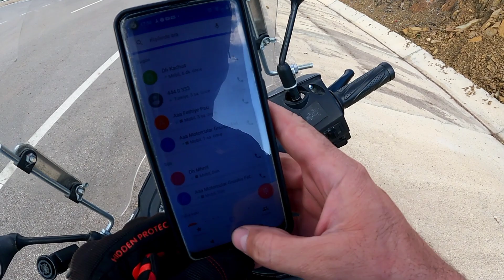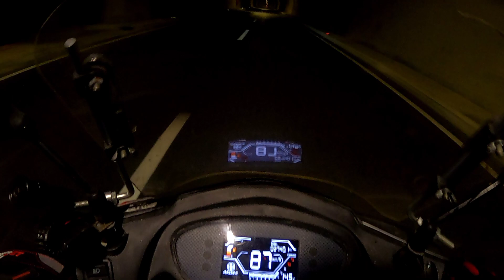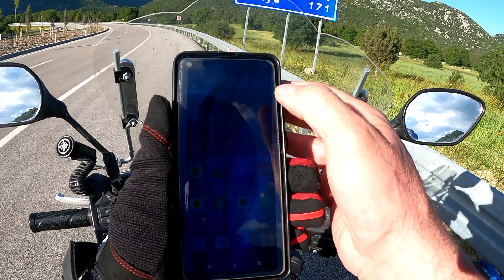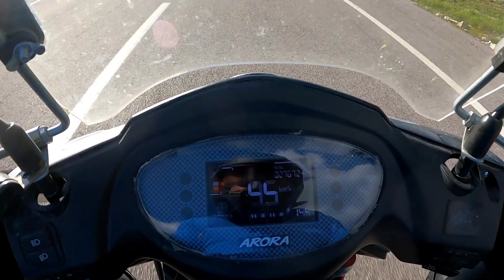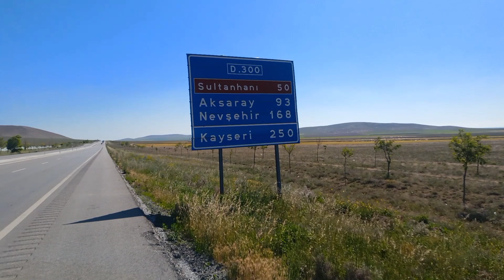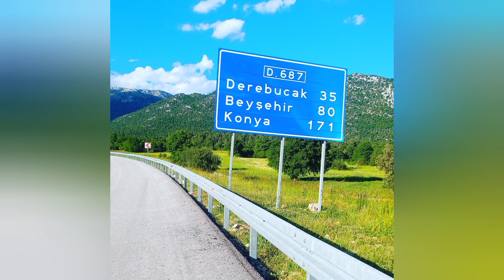BEYŞEHİR / KONYA / AKSARAY VE KAPADOKYA Arora 50cc Türkiye Turu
Arora Fredoom 50 CC özel seri ile İstanbul Yalova Bursa Balıkesir İzmir Kuşadası Milas Bodrum Akyaka Marmaris Datça Dalaman  Fethiye ordan Antalya Beyşehir Konya Aksaray ve son olarak Kapodakya ya olan turumun videolarına başlamış bulunmaktayım keyifli seyirler
BİLGİ = 50CC ÖZEL SERİ ** üzerinde honda kopyası 125cc motor bloğu var denen  seri